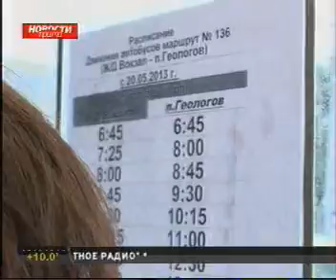prima 1609 004